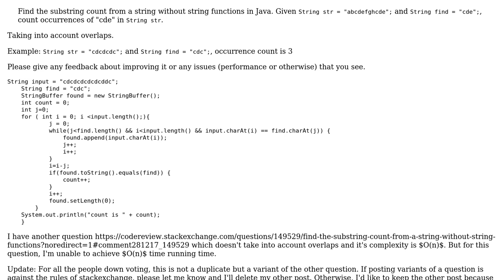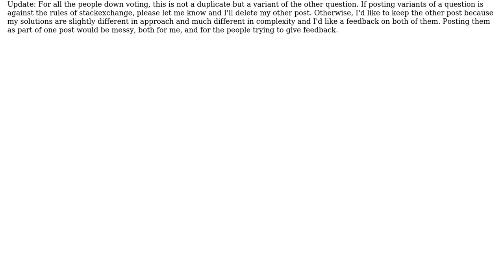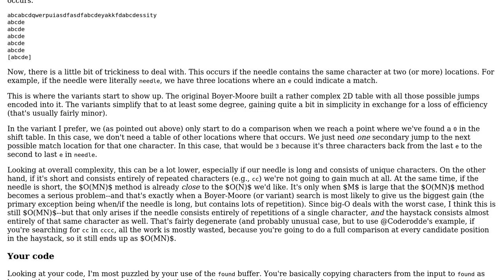Code Review: Find substring count without string functions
With thanks & praise to God, and with thanks to the many people who have made this project possible! | Content (except music & images) licensed under CC BY-SA | Music | Images & others | With thanks to user Jerry Coffin user clever_bassi and the Stack Exchange Network Trademarks are property of their respective owners. You are responsible for your own actions.